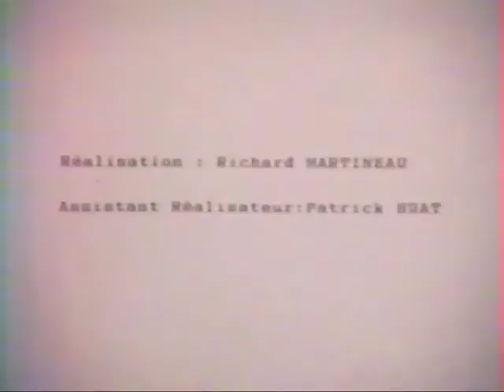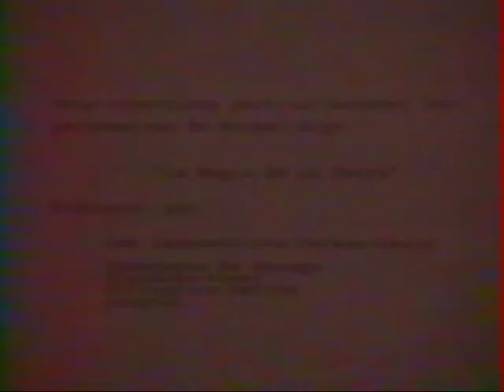Michel Rogé chez De VENOGE - de Richard Martineau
Un film réalisé par Richard Martineau en 1993 avec les moyens du bord ..!! Une fête entre Medecins organisée dans les celliers du Champagne De Venoge à Epernay dans la Marne. Si tout se passe bien au début (ambiance Flon flon et cotillons..) les bulles de Champ ont très rapidement fait mousser la tête de quelques invités... ambiance Chenille, danse du foulard et compagnie.. Retrouvez + de 60 productions TV sur le